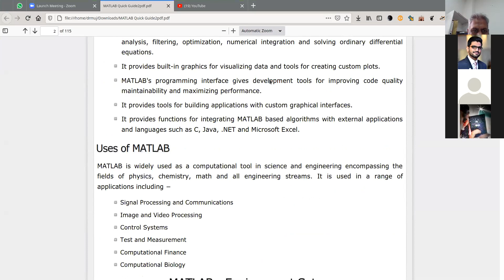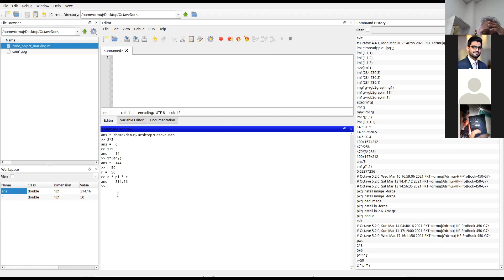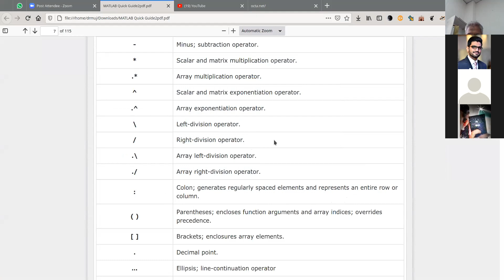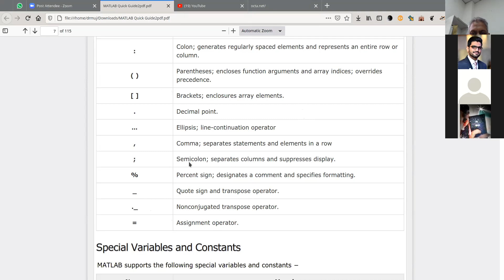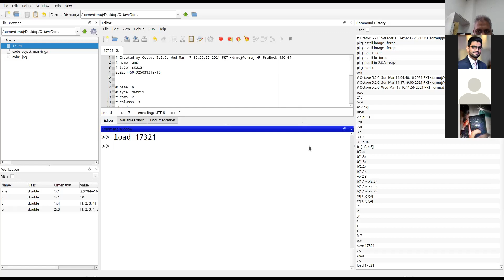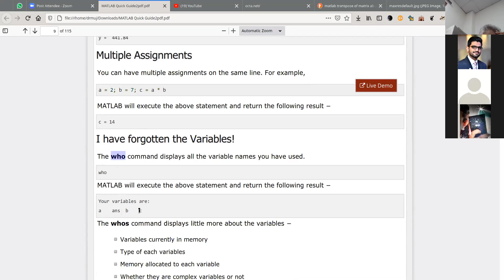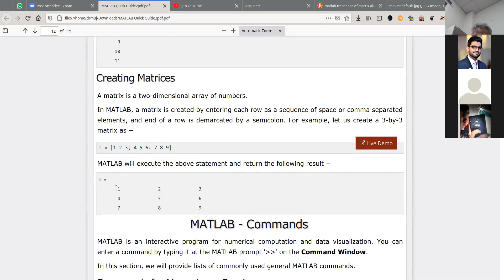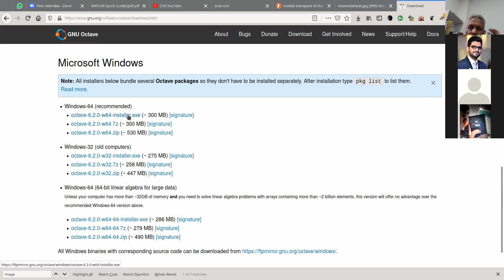Octave / Matlab Lectures 1